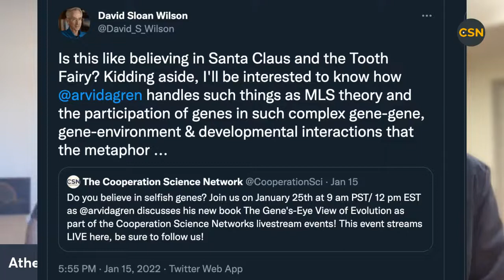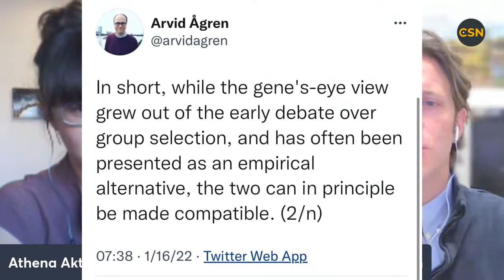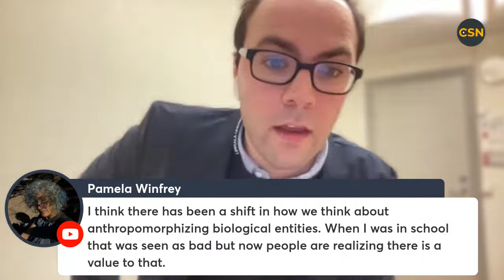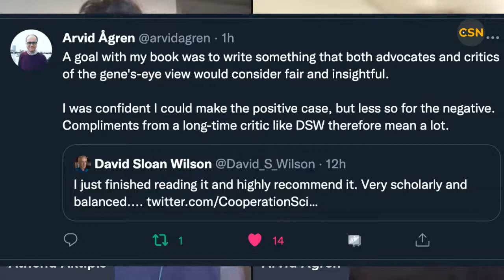The gene’s-eye view with Arvid Ågren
What does the world look like from the genes-eye view? Arvid Ågren discusses his new book "The Gene's-Eye View of Evolution" for the inaugural Cooperation Science Networks live stream!